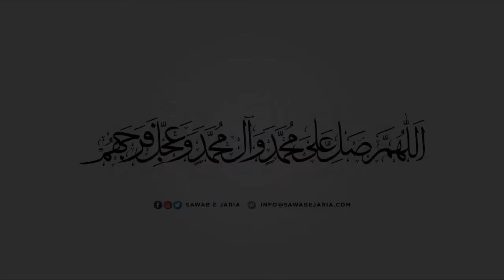Maulana Ghulam Raza Roohani | Sadeqain as ka andaz e tableegh | 13thNovember2020(dars2)[SawabeJaria]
Maulana Ghulam Raza Roohani

Sadeqain as ka andaz e tableegh

13thNovember2020(dars2)

[SawabeJaria]